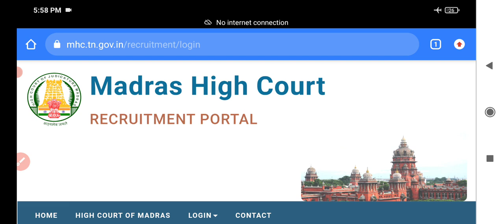MHC order copy & other details